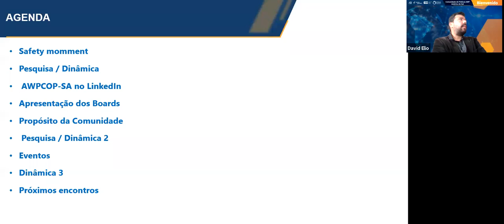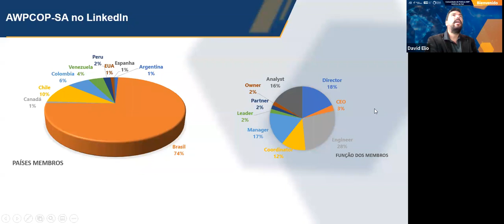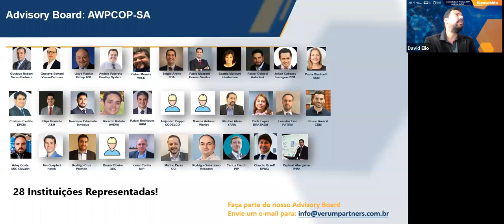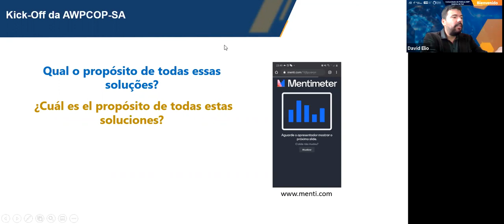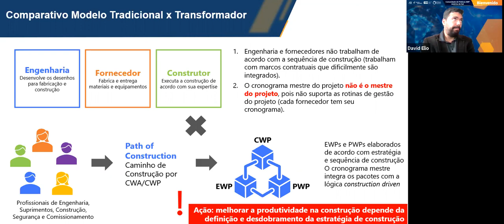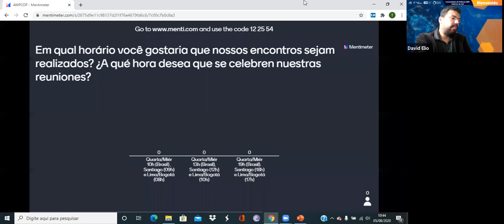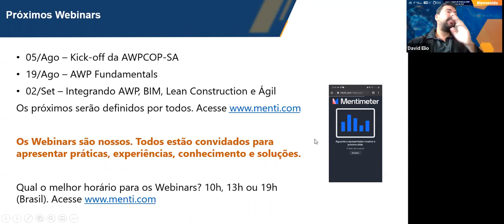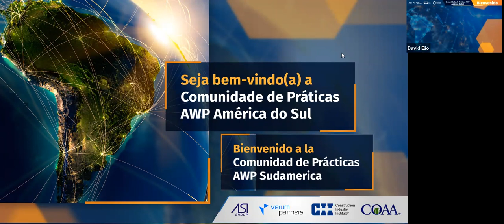WEBINAR: Kick-Off Comunidade de Práticas AWP América do Sul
Sobre a AWPCOP-SA

A Comunidade de Práticas AWP América do Sul é uma realização da Verum Partners em parceria com o Grupo ASI. Trata-se de um fórum para o fomento de informações relevantes sobre a metodologia AWP, implementada com muito sucesso, a partir do Canadá para todo o mundo.
Com representatividade na América do Norte e Europa, e agora na América do Sul, as comunidades visam também compartilhar conhecimento, incentivar a discussão e promover a adoção de metodologias estratégicas exclusivas para a maior eficácia do gerenciamento de projetos.

Sobre este Webinar

O Webinar de Kick-Off foi realizado no dia 05/08/2020 com participação exclusiva de David Elio, Rodolfo Rocha e Lloyd Rankin, respectivamente representando a VerumPartners e Group ASI. Durante o evento online, foram apresentados os desafios da Comunidade de Práticas AWP, bem como a proposta de valor para os membros, com foco na disseminação de conhecimento da metologia Advanced Work Packaging.